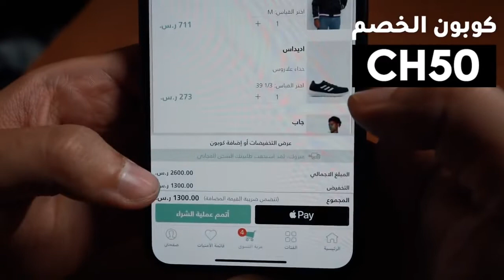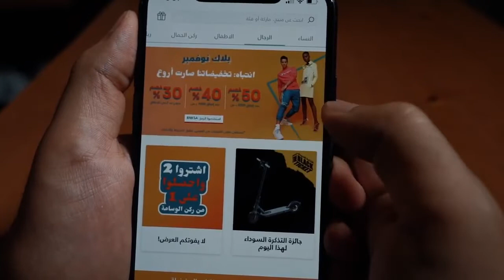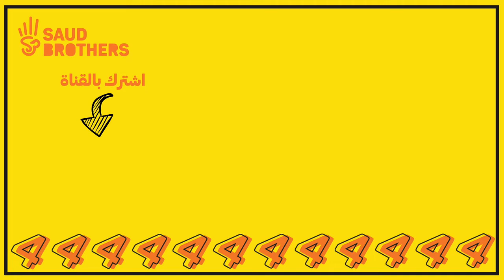39 تحدي التصويب على الألوان تاكل بصل🤣